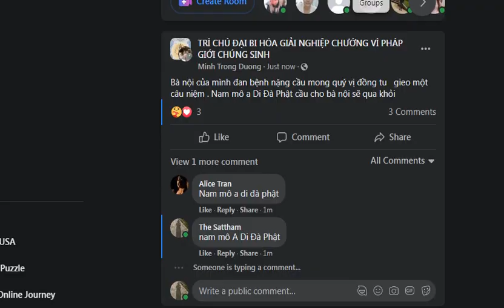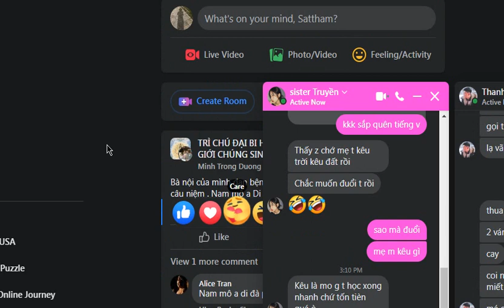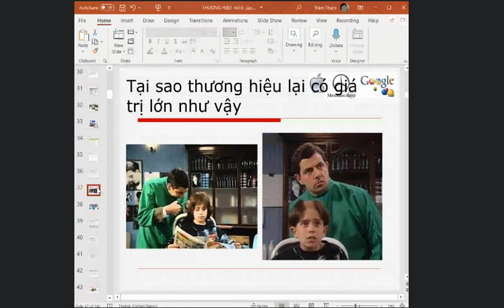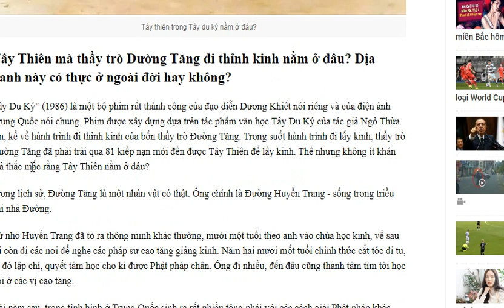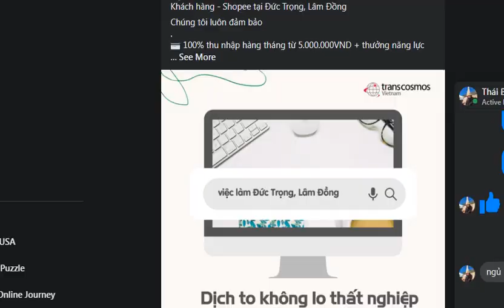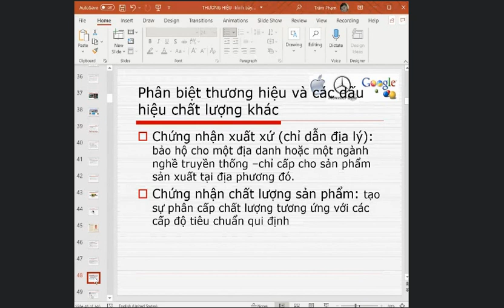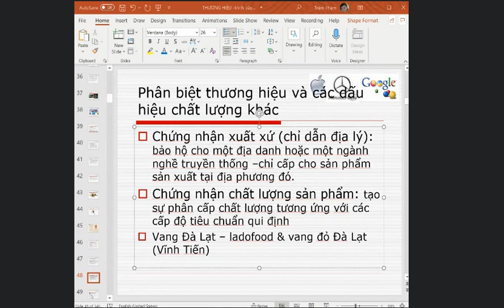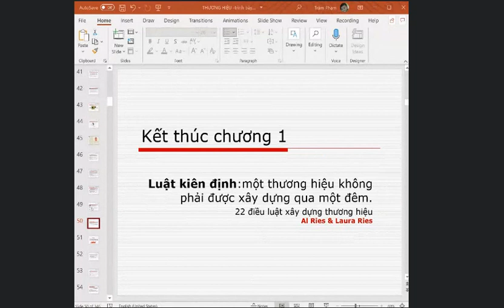Tập 04 quản trị thương hiệu